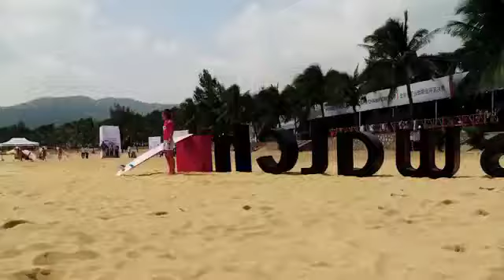Swatch Girls Pro 2011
Segunda etapa do Mundial de Longboard Feminino - Hainan, China